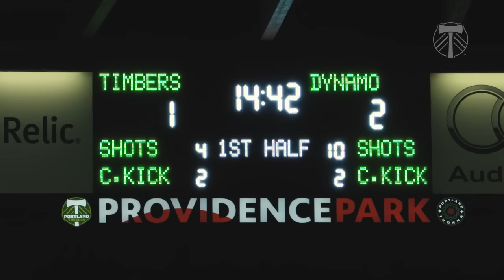Timbers Remix | Portland fights back to beat Houston at Providence Park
Another look at the dramatic, come-from-behind victory over the Houston Dynamo at Providence Park.